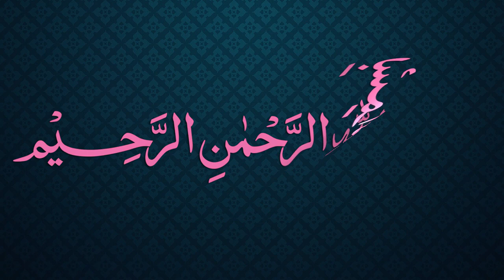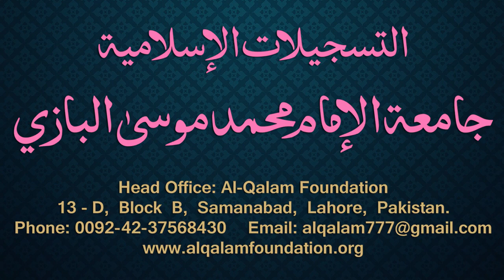Siraji Dars - 64 - Page - 036 - Maulana Muhammad Zuhair Albazi - 20/01/2011